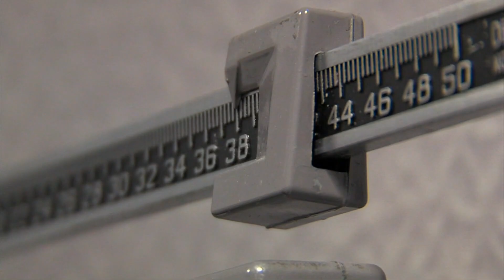Health Check: Addressing hormonal imbalance + Preventing lead poisoning for children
WFAA health reporter Sonia Azad breaks down symptoms and treatments for hormonal imbalance in women and tips to avoid cases lead poisoning at home.